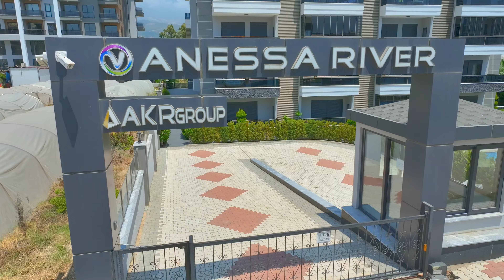#1+1 ;58 m2 daire 100.000 euro